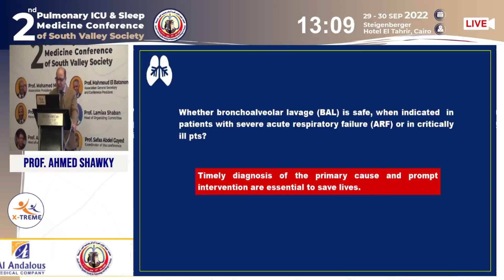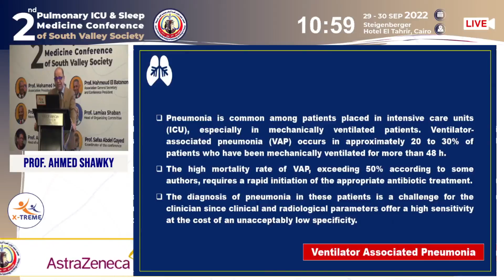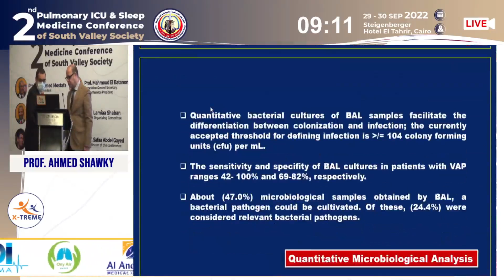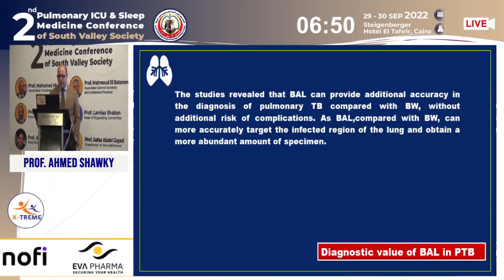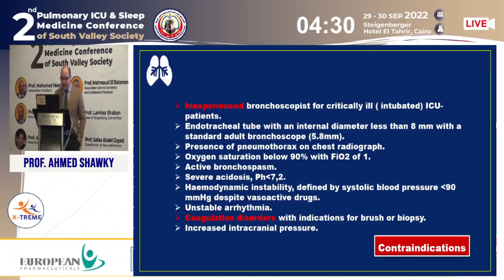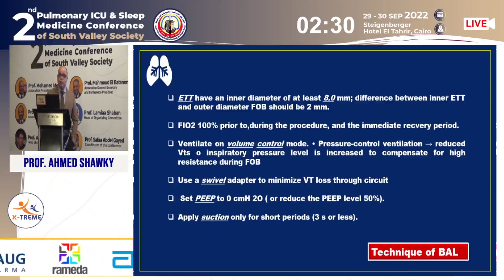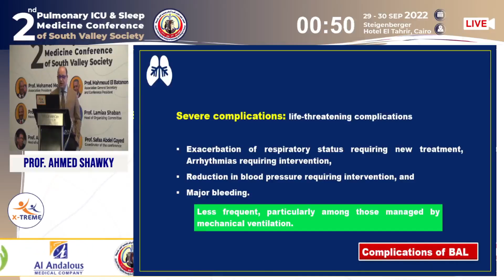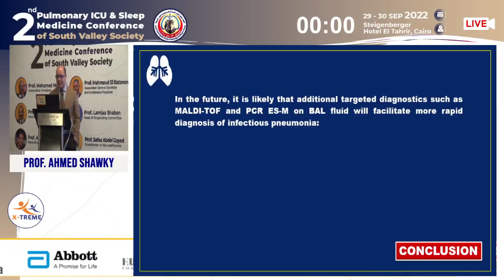Prof. Ahmed Shawky